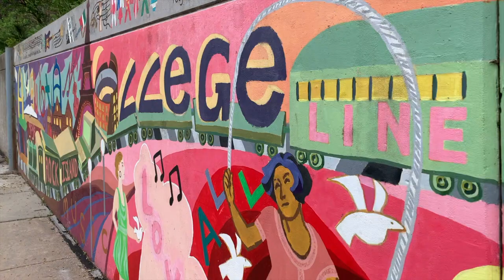The Cerny Brothers IQCF regional & urban planning microfoundations project